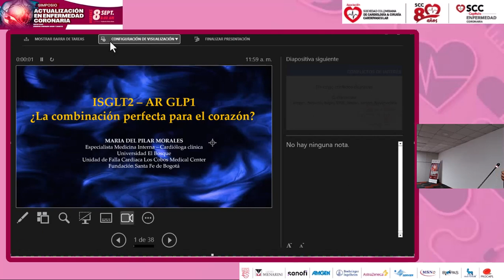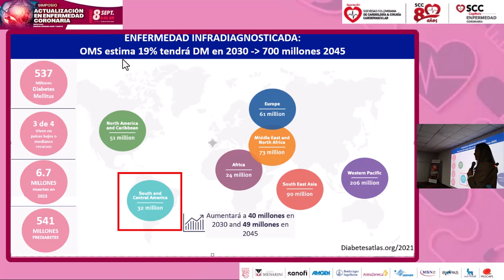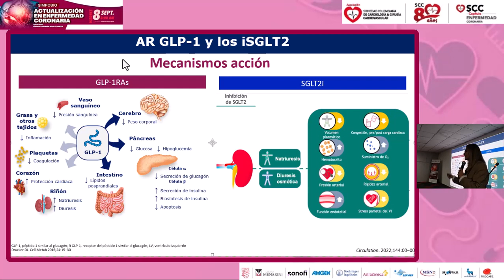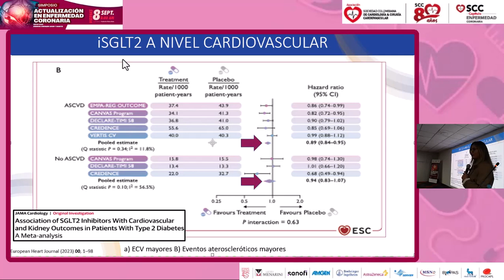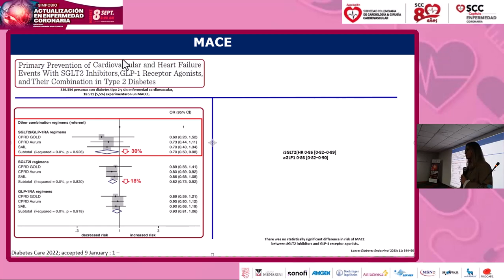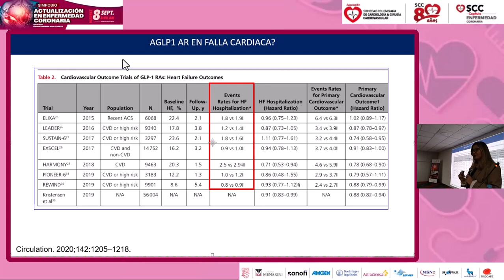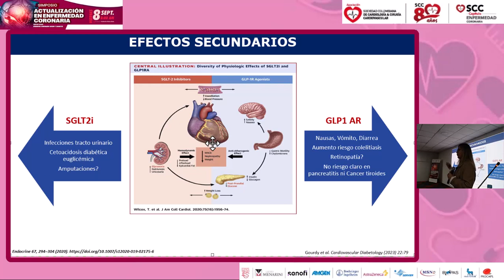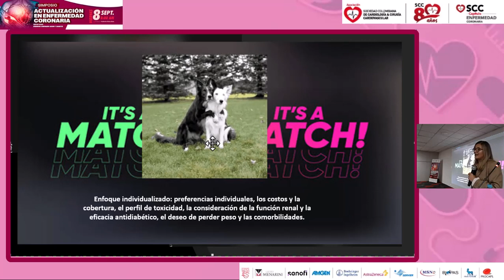Simposio Actualización en Enfermedad Coronaria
Dra. María del Pilar Morales
Simposio Actualización en Enfermedad Coronaria. Nuevas guías, Síndrome coronario agudo y diabetes🩺🫀 organizado por el Capítulo de Enfermedad Coronaría de la SCC
🗓Viernes 8 de septiembre
📍Bogotá, Auditorio Clínica Shaio
Modalidad Presencial